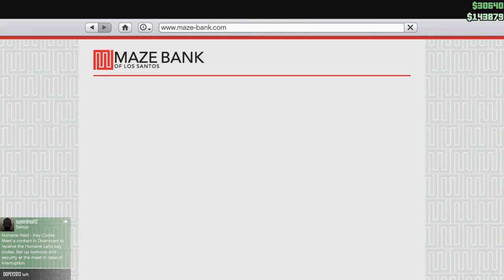Let's Play GTA5 Online: Racing the Honorable King_HL; Fighting Technical Difficulties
Some of these videos are pretty easy to make. Some fight ya.  I'm just glad I had some interesting races with King_Hl. Good times!

And there's some other stuff.

Game Play Dates: September 4, 5, 2016